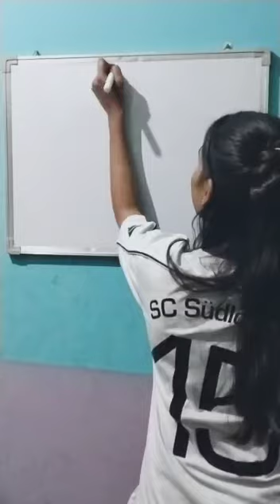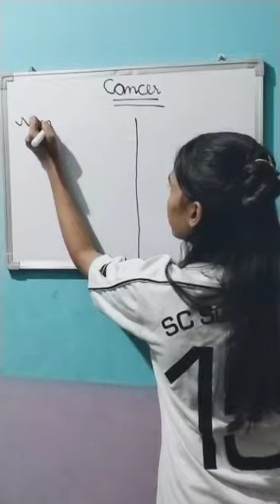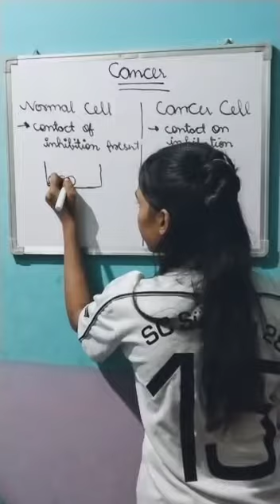🤩 Host topic on CANCER.... Easy explanation normal cell v/s Cancer cell 😷💊😷😷